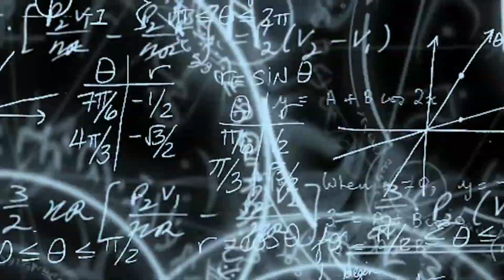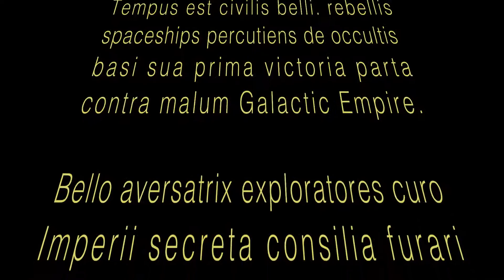Bali Best Diving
My first diving in my life.. It's so amazing